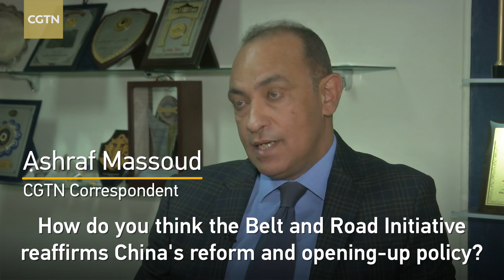Exclusive interview with former Egyptian Prime Minister on the BRI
In an exclusive interview with CGTN, former Egyptian prime minister Dr. Essam Charaf shares his opinions on the Belt and Road Initiative.